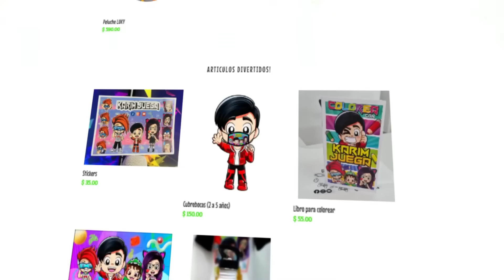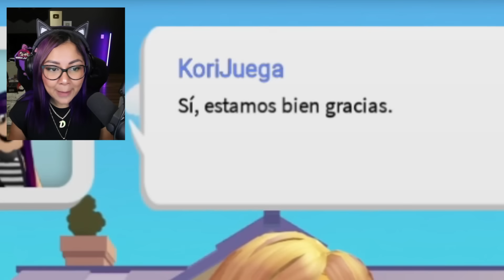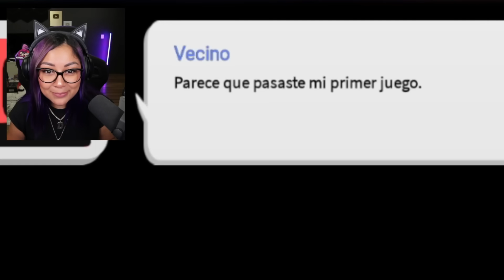EL VECINO LOCO Y MALVADO ME ESPIA | Kori Juegos